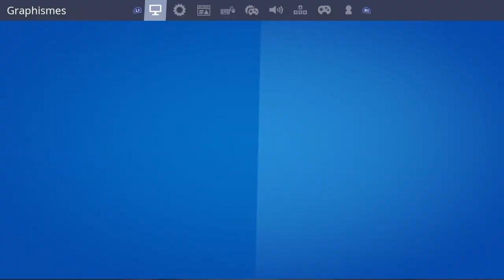#5 BEST OF FORTNITE POUR DÉMARRER 2020 ;)